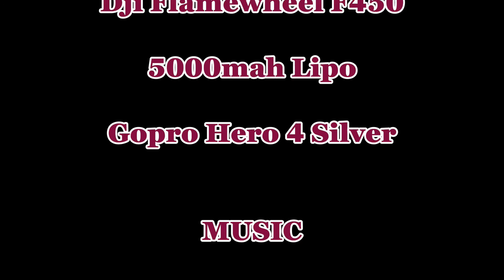Scarborough paintball centre drone footage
First attempt at filming an actual paintball game with my Dji F450

5000mah lipo storm 32 gimbal gopro hero 4 silver cheapo fpv camera and transmitter from china. Quanum cyclops fpv headset.